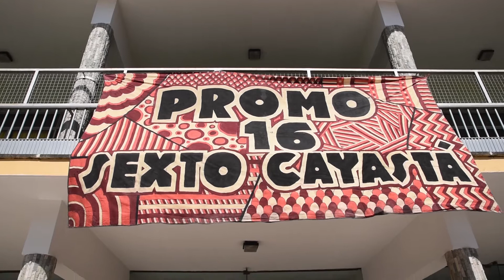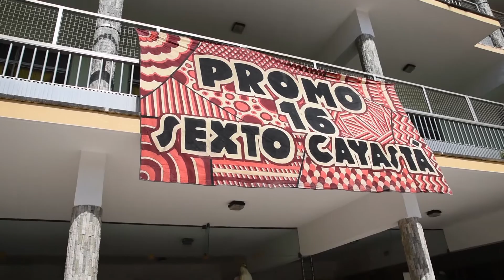6to CAYASTA - Video Especial Padres